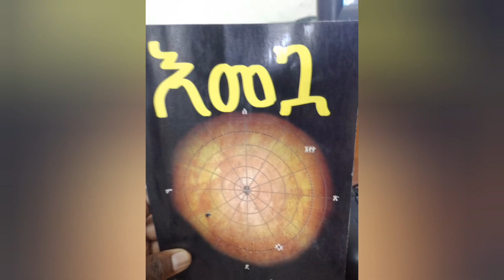እመጓ the last part ቅዱሱ ጽዋ!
ሲሳይ ቅዱስ ጽዋ ሲፈልግ መብረቅ